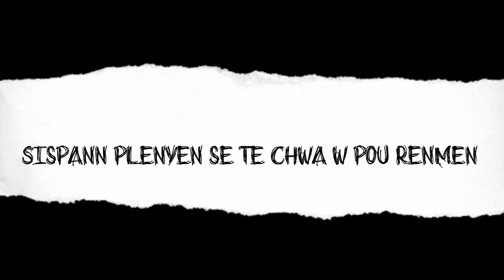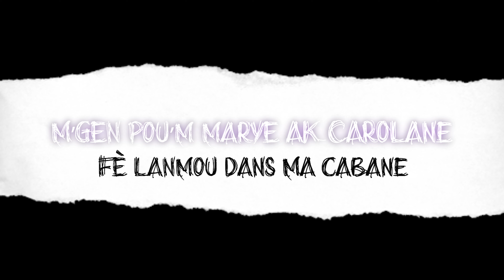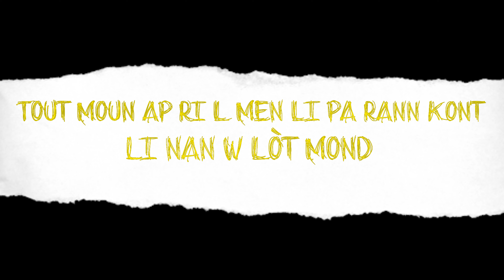A Misye Gen La ? - Magic Touch Feat Steves J. Bryan (Official Lyric Video)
Magic Touch Lastest Single is avaible everywhere, here is the official lyrics video.

Animation by : Mac Consolabe